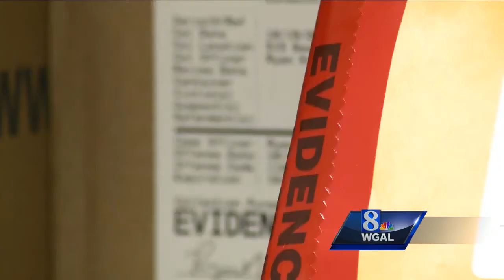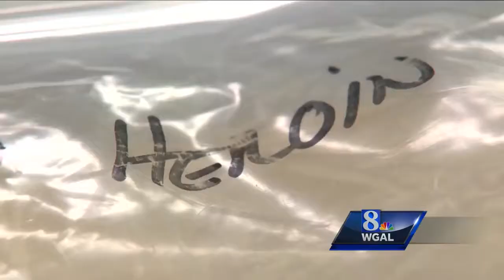VIDEO: Rare look inside a drug evidence room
Drug Task Force